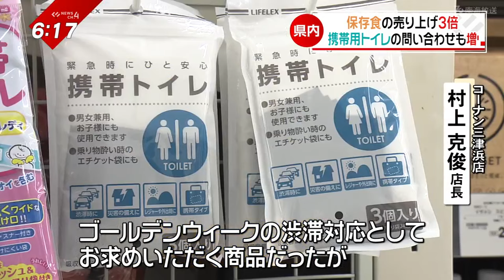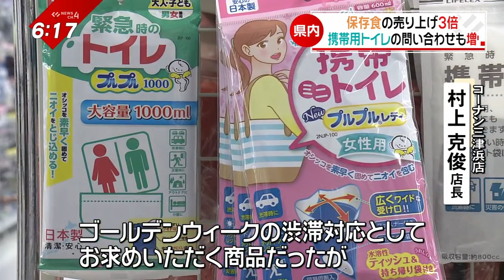（備え）備蓄品、消費者のニーズは？‹NEWS CH.4›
激甚災害に指定された
能登半島地震。
県内でも、いざという時の
“備え”の動きが広がっています。